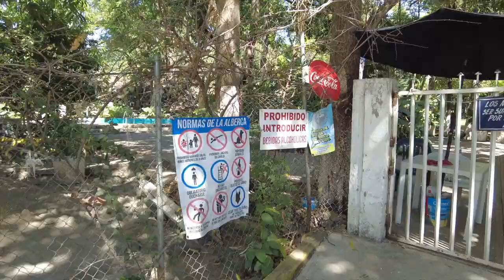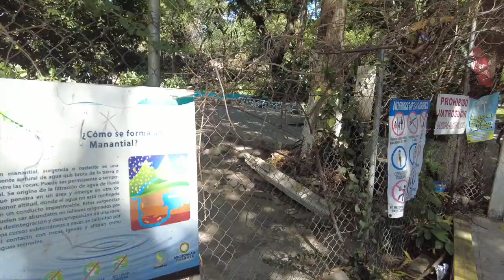Balneario los chicos en Parácuaro Michoacán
Nos fuimos al popular  balneario los chicos  en la villa de los manantiales. Parácuaro Michoacán